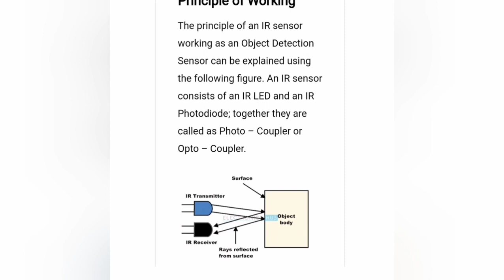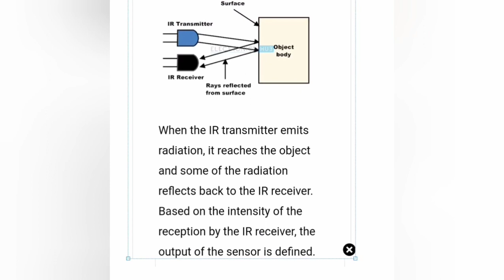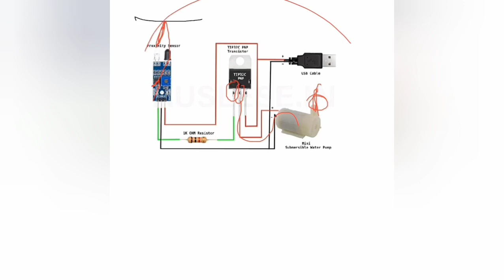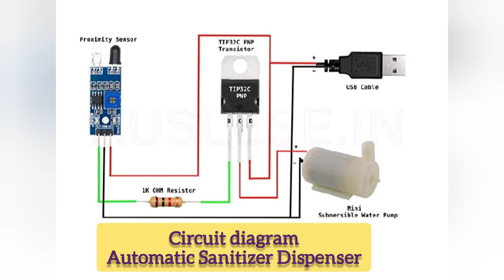Automatic Hand Sanitizer Dispenser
I am Swaraj Das, Work Education Teacher in KVS .

This video shows the detailed procedure to make an automatic sanitizer dispenser.

Watch it, learn it and make it.